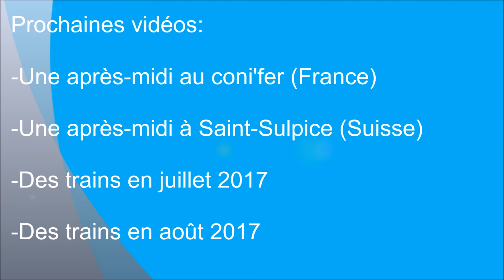Circulations sur mon réseau 3rails ho.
Circulation sur mon réseau miniature 3rails en HO.
Début de la construction: décembre 2016 avec Jean Cuynet.